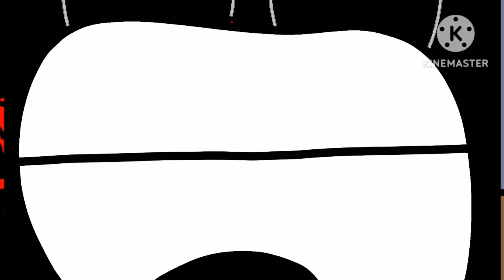Code Pandorum's Worst Christmas Present (Christmas Special)